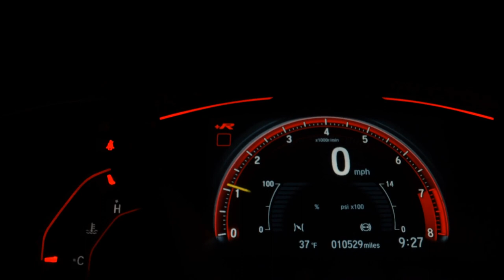RENAULT KANGOO - 2016 - São José do Rio Preto/SP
MOTOR NOVO /NA GARANTIA

Venha para a Ourocar, e confira mais de perto !

Dados do Veículo
Veículo: RENAULT / KANGOO 1.6 EXPRESS 16V
Ano: 2015/2016
Combustível: FLEX
Portas: 3 PORTAS
Câmbio: Manual
Cor: BRANCA
KM: 180.000

✅ Air Bag
✅ Ar Condicionado
✅ Direção Hidráulica
✅ Freio ABS
✅ Travas Elétricas